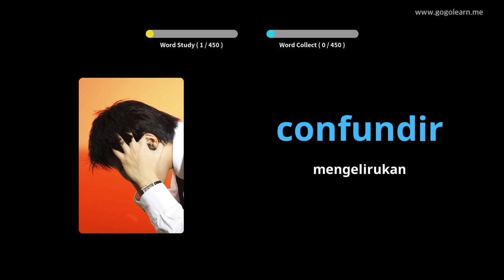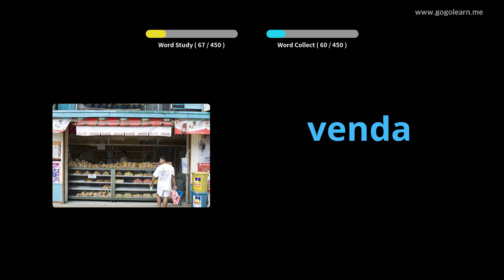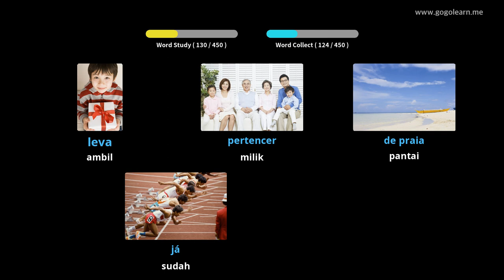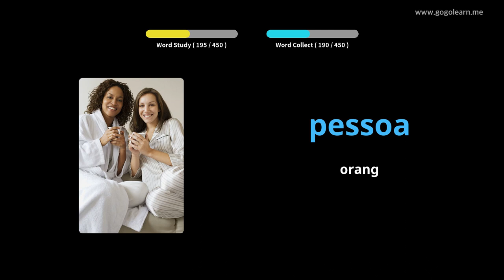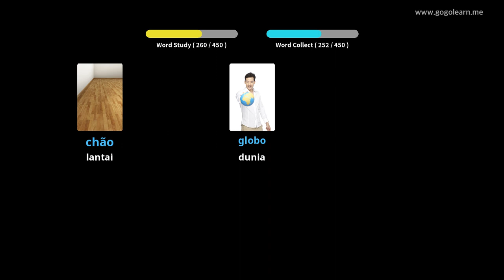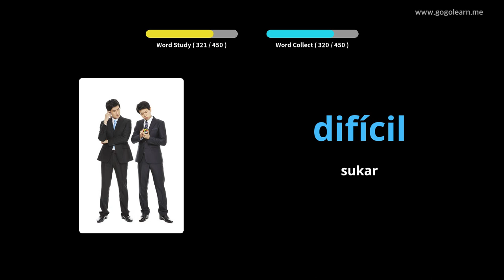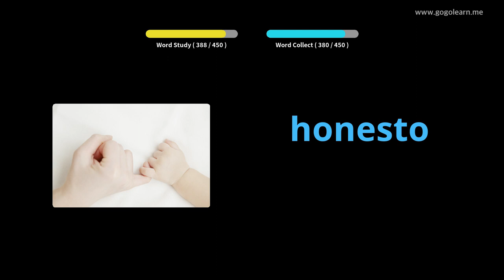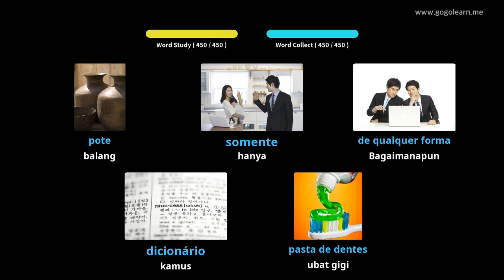Bahasa Portugis Kosakata Sekolah rendah | Golearn